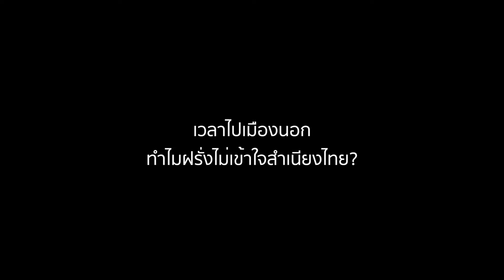EP.27 Chris English FAQ (Frequently Asked Questions)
อาจารย์คริสกับการสอนภาษาอังกฤษเป็นอะไรที่ประเทศไทยได้เห็นกันมานานผ่านหลากหลายรูปแบบไม่ว่าจะเป็นรายการทีวีใหญ่ คลิปในโซเชียล ทอล์คโชว์ หนังสือ หรือ โรงเรียนสอนภาษาอังกฤษ ผ่านไป 20 ปี คนรุ่นใหม่ๆ อาจจะไม่ค่อยคุ้นหน้าคุ้นตาและถ้าเรียนตามตรง ภาษาอังกฤษของพี่น้องชาวไทยจำนวนมากยังไม่ได้ดีขึ้นขนาดนั้น เราเลยอยากถามอาจารย์คริสถึงประเด็นต่างๆ ของการเรียนการสอนภาษาอังกฤษของเมืองไทยสมัยนี้เป็นยังไงบ้าง